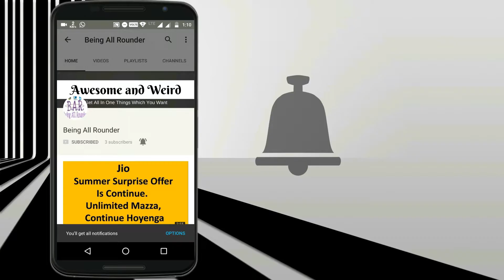Vivo V7 Plus, To Shayad Tum Galat Ho | 2017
Hello Friends, So Here is another video on Vivo V7 Plus.
Shayad tum galat ho Style Review Vivo V7 Plus.

ˍˍˍˍˍˍˍˍˍˍˍˍˍˍˍˍˍˍˍˍˍˍˍˍˍˍˍˍˍˍˍˍˍˍˍˍˍˍˍˍˍˍˍˍˍˍˍˍˍˍˍˍˍˍˍˍˍˍˍˍˍˍˍˍˍˍˍˍˍˍˍˍˍˍˍˍˍˍˍˍˍˍˍˍˍˍˍˍˍˍˍˍˍˍˍˍˍ
ˍˍˍˍˍˍˍˍˍˍˍˍˍˍˍˍˍˍˍˍˍˍˍˍˍˍˍˍˍˍˍˍˍˍˍˍˍˍˍˍˍˍˍˍˍˍˍˍˍˍˍˍˍˍˍˍˍˍˍˍˍˍˍˍˍˍˍˍˍˍˍˍˍˍˍˍˍˍˍˍˍˍˍˍˍˍˍˍˍˍˍˍˍˍˍˍˍ

Idea Credit -
Performed by - Yahya Bootwala